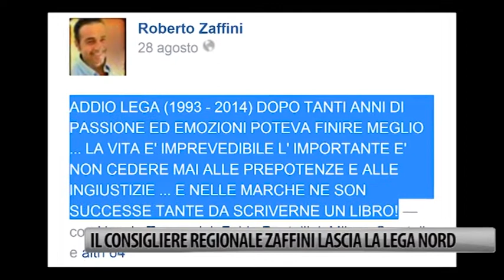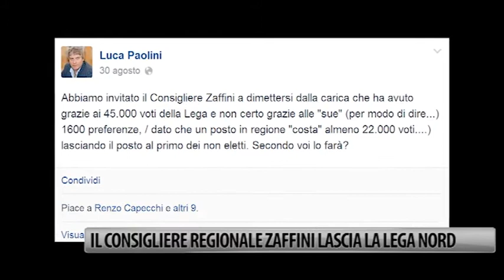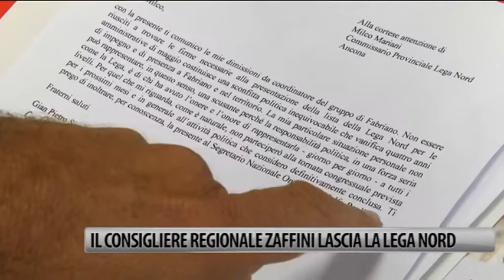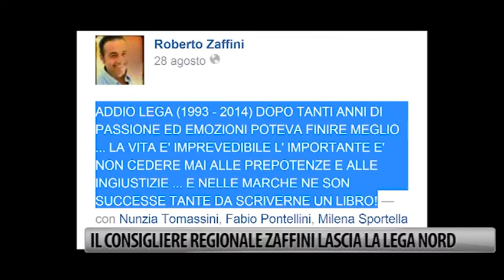Il Consigliere regionale Zaffini lascia la Lega Nord